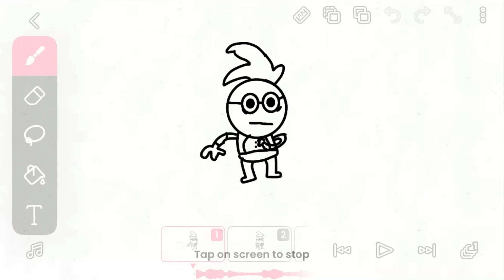I’m not sure end￼ing and sill ft@Puffymillie